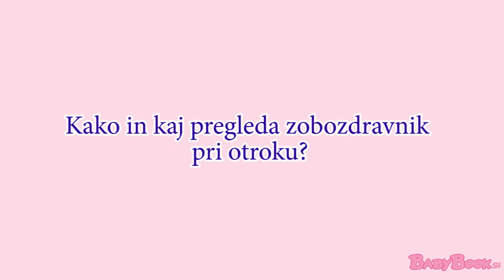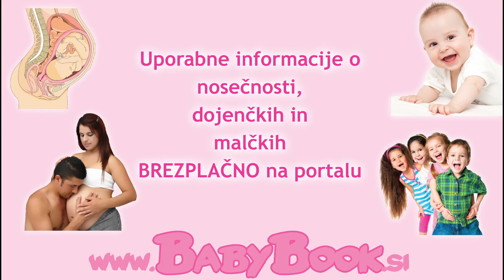Kaj pregleda zobozdravnik pri otroku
Simona Velkavrh Kirn, dr. dent. med., ZD Ljubljana – Šentvid v videu razlaga, kaj zajema prvi pregled, ko bo otrok pri zobozdravniku, in kako posamezni deli vplivajo na razvoj čeljusti. Več na

Kdaj z otrokom k zobozdravniku, tudi v primeru, da ni nič narobe

Kaj pregleda zobozdravnik

Pregled zajema pregled glave, obraza, simetrij, nepravilnosti. Zelo pomembno je, da zobozdravnik od začetka spremlja poleg zobkov tudi celotno čeljustno votlino s kostmi, s pravilno vraščenostjo, in z razvadami – dude, stekleničke, palci, sesanje različnih predmetov. Vse to vpliva na nepravilnost tako obraza kot zob.

Kar se vidi na obrazu, ker se podaljšuje brada, in na zobeh, ki so odmaknjeni, odprti – odprti griz, ker ni lepa pokritost vseh zobkov in s tem pravilno dihanje.